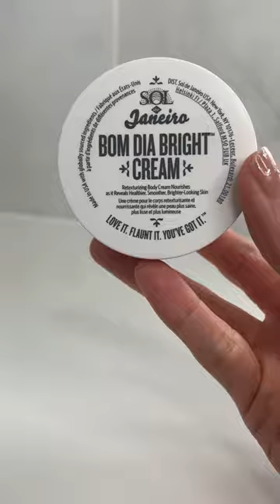Bum Bum Cream vs Bom Dia Bright. Who wins?!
If you haven’t tried Sol de Janeiro yet, take this as a sign to try! Here I present my two body care obsessions that always feature in my shopping basket: the Brazilian Bum Bum Cream and Bom Dia Bright. 🌟

The Brazilian Bum Bum Cream is a lightweight, firming, energising body cream that leaves you smelling absolutely divine. Think pistachio, salted caramel, and vanilla—a scent that’s pure summer in a pot. ☀️

Then there’s my personal fave, Bom Dia Bright! 💖 This dreamy cream boasts a thicker, nourishing formula with a skin-loving blend of vitamin C and AHAs. Hello flawless and radiant skin! ✨ It’s been a game-changer for my décolleté area! Plus, the notes of black amber plum and warm vanilla woods make it an absolute sensory delight—sensual and sophisticated in every way. 🌺